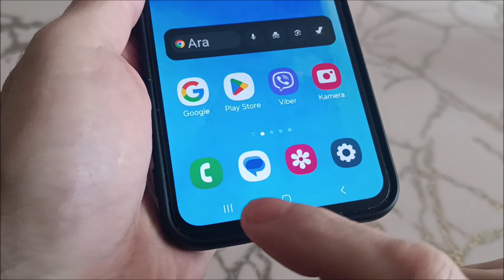Samsung A55 çift uygulama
Samsung a55 çift uygulama nasıl yapılır. Sadece Kore devi, xiaomi'den farklı olarak tüm uygulamaları klonlamanıza izin vermiyor.